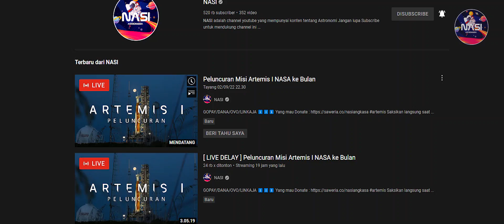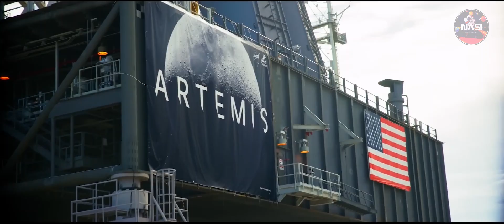Misi Manusia Kembali Mendarat di Bulan Resmi DI MULAI !!